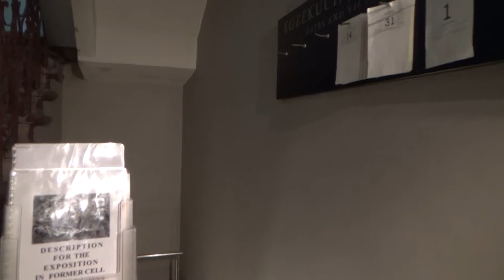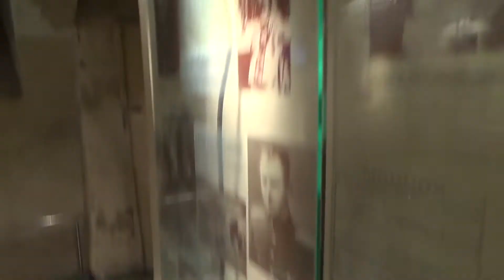Museu del genocidi (Vilnius): sala d'execucions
Sala on el KGB executava dissidents, als soterranis de l'edifici que ocupaven a Vílnius, Lituània, espai actualment destinar a museu i memorial del genocidi.També la Gestapo va utilitzar aquestes dependències, ja que Alemanya va ocupar Lituània entre 1940 i 1944.